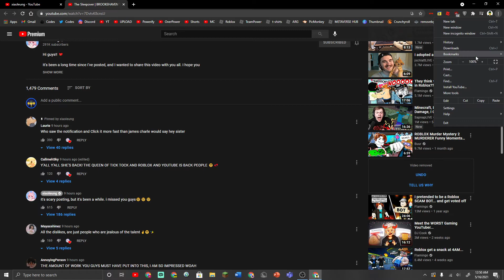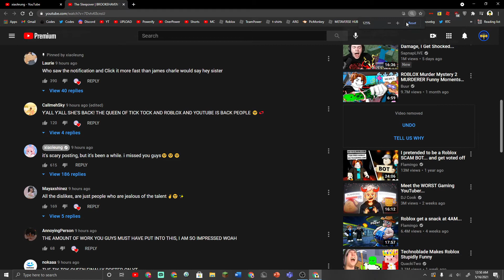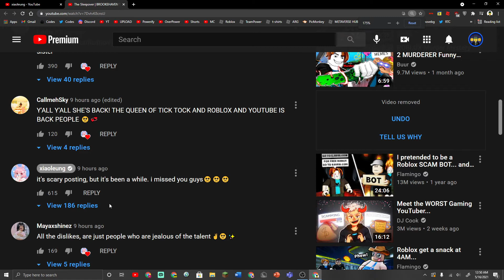xiaoleung is BACK